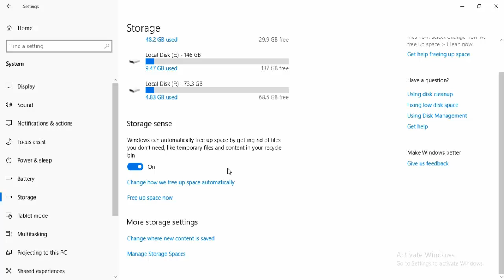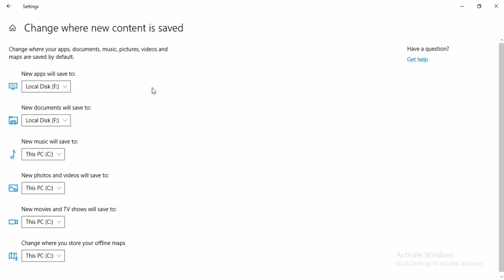How to Change Save Drive For New Install Apps In Windows 10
Install Apps Save Drive Change in windows 10